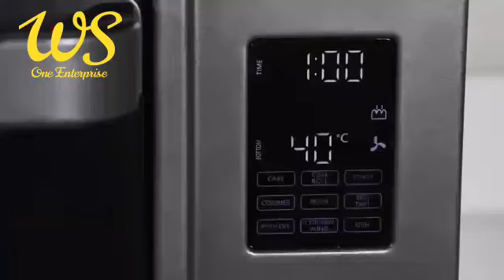cornel digital convectional oven 40L